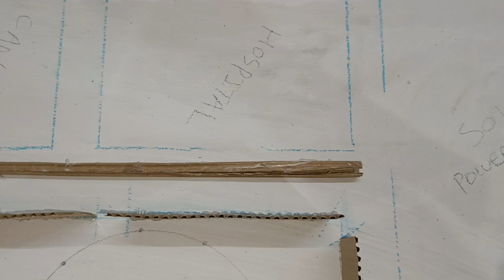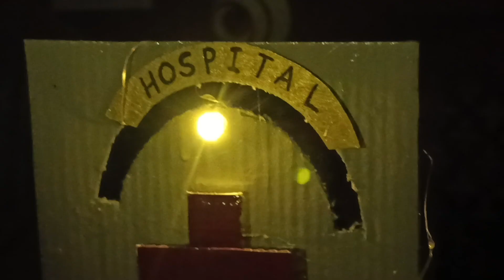Sustainable Development | project |working modal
In this video, I have explained how the most unique developments are created in the future. I have put in a lot of hard work in making this video, and it took me a full 25 days to complete it. You can check the rest of the details in the video.

sustainable development
# greenhouse
rainwater harvesting
wind energy
hydroponic farming

1.

2.

3.

4.

5.

6.

7.

8.

9.

10.

11.

13.

15.